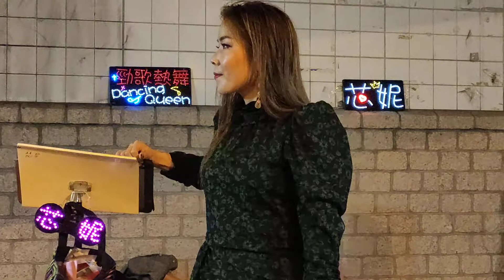2020-2-29芯妮~中環(為你等待)